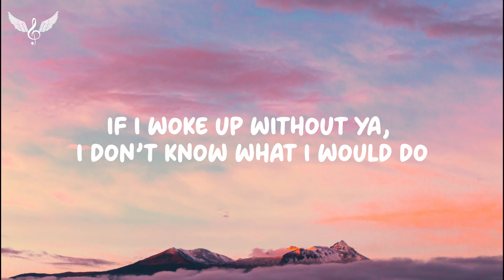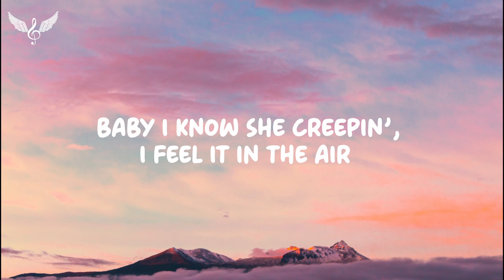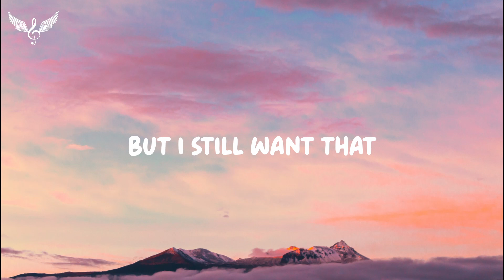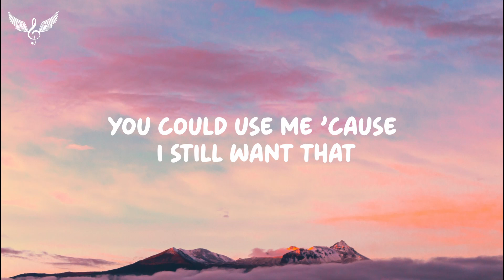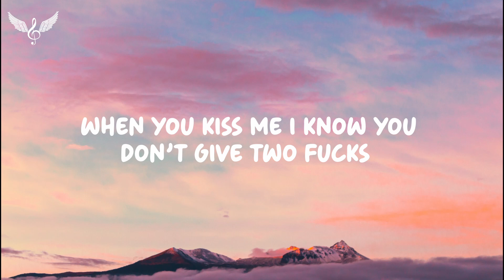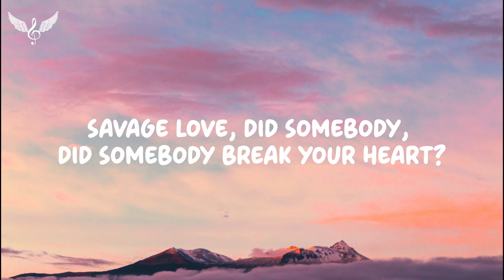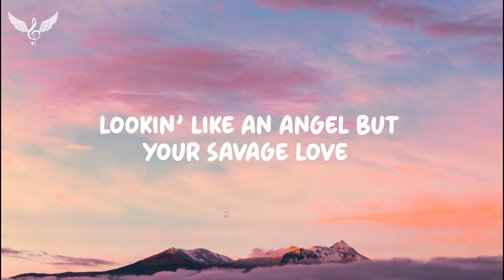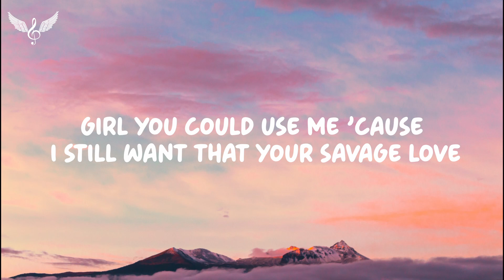Jason Derulo - Savage Love (Prod. Jawsh 685) (Lyrics)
(Ooh la-la-la-la)
You could use me
(Ooh la-la-la-la)
Baby